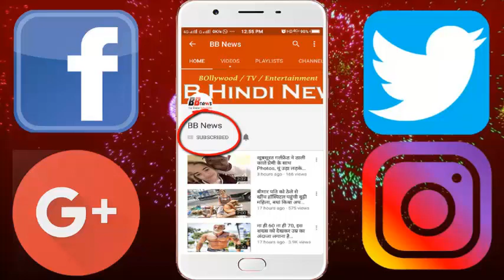इन कुत्तों की लाइफस्टाइल देखकर आप भी हो जाएंगे हैरान...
Laman, Yamini and Border are the responsibility of the six districts of UP on these three dogs. If there is any criminal incident then the services of these three are taken. You will be amazed by the living and chic looks of these dogs.

Living in luxurious rooms. Four people are deployed in their sweetheart. Drink milk in the morning and eat goat meal in the evening. In the month, the expenditure of these three is about 27 thousand rupees. If you add about one and a half lakh rupees to the four soldiers who are in their care, then this figure reaches 1.77 lakh rupees.
Age between three to eleven years
Labrador is the largest lemon lemon species. His age is 11 years. The four-year-old Yamini German Shepherd and the three-year border of Dabur Man are of species. The three are in the UP-100 (Control Room) campus located in the Asiad Civil Lines. Yamini and the border are in a room and the lemon is in a separate room. There is a big cooler in the room of the Yamini and the boundary and two in Lehman's room. There is a heater for all three in the winter season.
1.50 lakhs spent in care
In the care of the three dogs, four police constables Vijay Shankar, Subhash Yadav, Phoolchandra Pal and Arunesh Kumar Tripathi are deployed. On these four gestures, lemon, Yamini and border go, walk, sit and eat and drink. Seeing a new person all three come into action. When they call the code Word friends, they settle down and sit down. The most dangerous lemon is considered. The salary of four employees is about Rs 1.50 lakh per month.

Daily Rs 300 is a dog's diet
Each dog is given half a liter milk and two and a half grams of flour in the morning. In the evening half a kilogram goat's goat and two and a half grams of flour and bread are given. For every dog's diet, 300 rupees per day is spent, whose budget is issued by the police department. I.e. costs of 27 thousand rupees per month for lemon, yamini and border meal.

BB NEWS!!